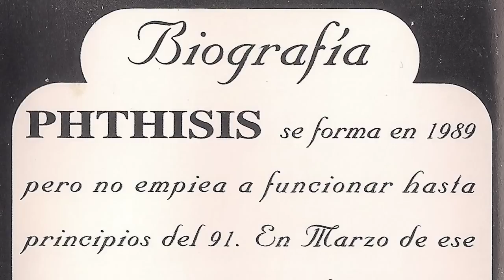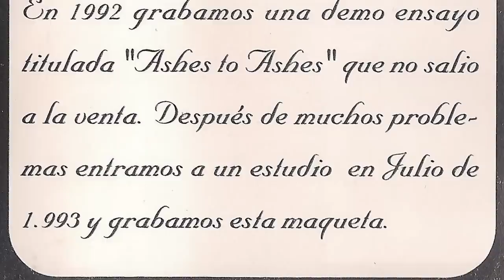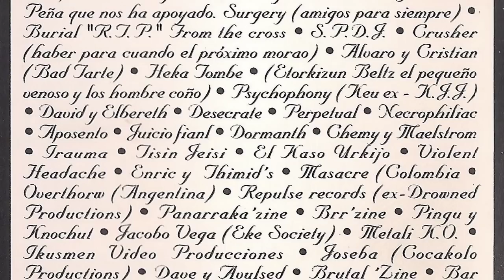PHTHISIS - The end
Phthisis banda death/thrash metal de Bilbao formada en 1989, estuvieron 5 años en activo y editaron dos demos "Ensaque ashes to ashes" en 1992 y "From memorial past" en 1993, de la cual es este tema "The end" grabado en los estudios La iguana con la siguiente formacion Andoni Fernández (Bajo), Gallo (Bateria), Juanjo Gimenez (Guitarra), Carlos (Guitarra) y Andoni Prieto (Voz). El 14 de febrero de 2008, el vocalista Andoni Prieto fallecía, y entonces, a modo de homenaje, el resto de integrantes de la extinta banda decidieron juntarse para hacer un último concierto (Ceremony of inmortal souls) y a raíz de ahí surgió la idea de remasterizar su grabación más recordada.